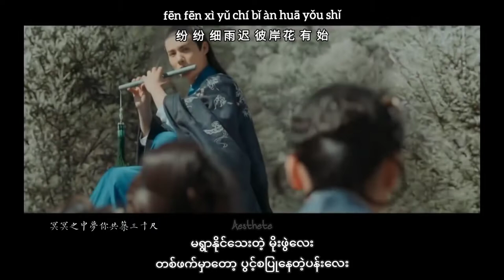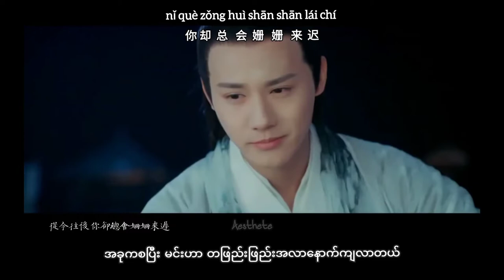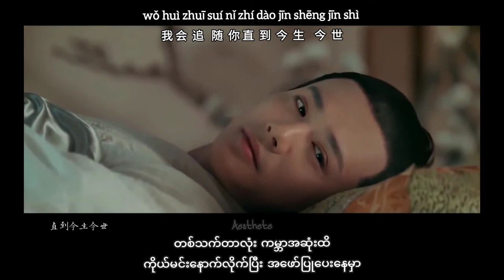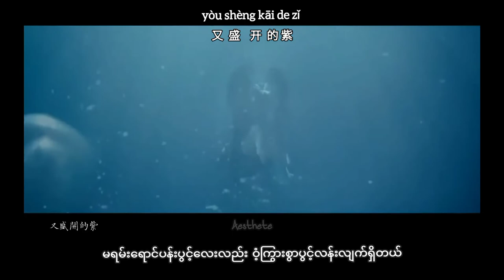Tan Hua Yi Xian Yu Ji Shi (昙花一现雨及时) Love of Thousand Years OST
With the love of the drama and the main leads, I translated this song. There may be some mistakes in my translation work as I don't understand Chinese language. By watching and relating the facts in the drama with the lyrics of the song, I have translated my best to be rational. Please kindly forgive me if I make mistakes; and feel free to correct me if you truly understand both Chinese and Burmese languages. Thank you.